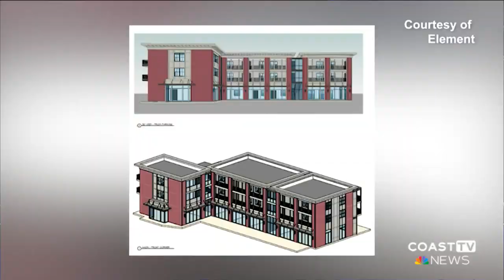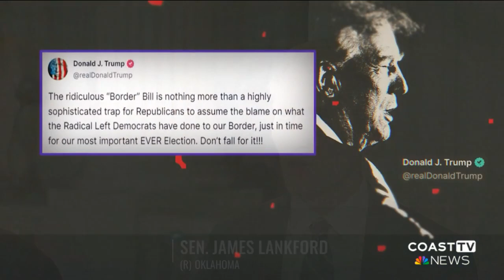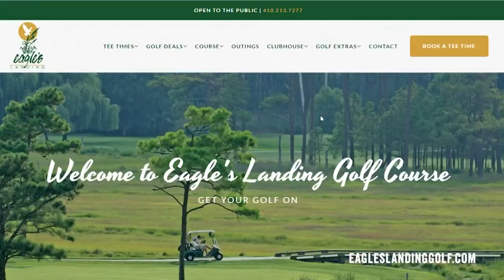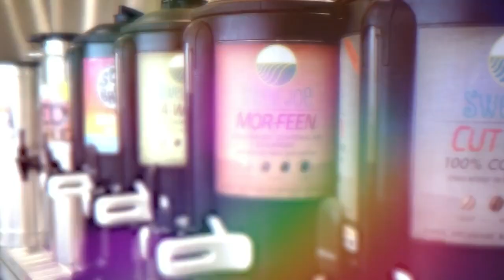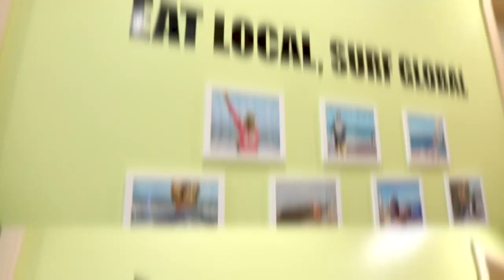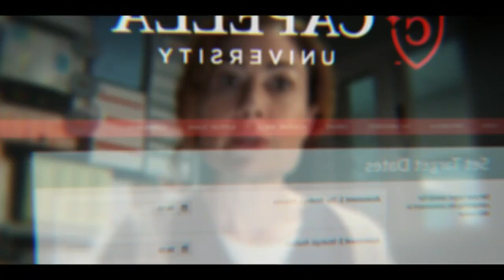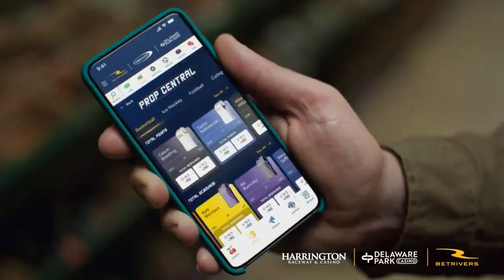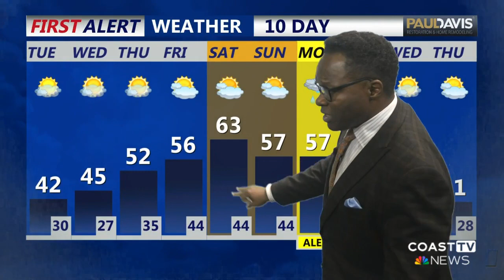CoastTV 5PM News: February 5 2024